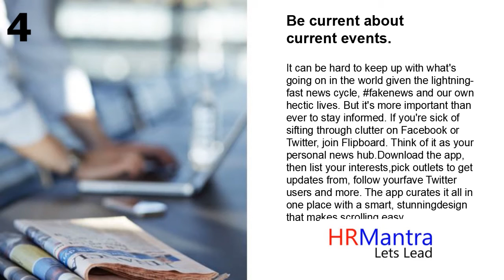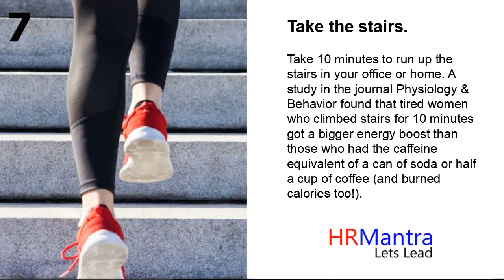10 Best Ideas for New Year Resolution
Wondering How To Make Your New Year Resolution Rock?

10 Best Ideas for New Year Resolution

- Build A Better Budget
- Read More Books
- Learn A New Skill
- Be current About current events
- Explore New Hobbies
- Listen to novels while you work out
- Take the stairs
- Start doing yoga with your partner
- Do one thing at a time
- Volunteer, volunteer, volunteer